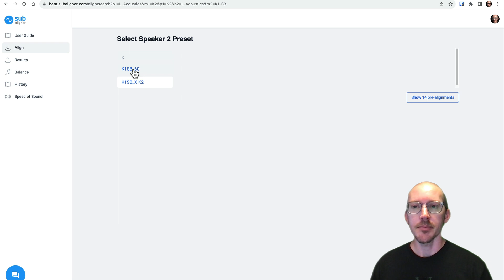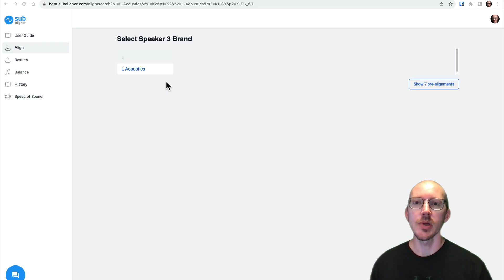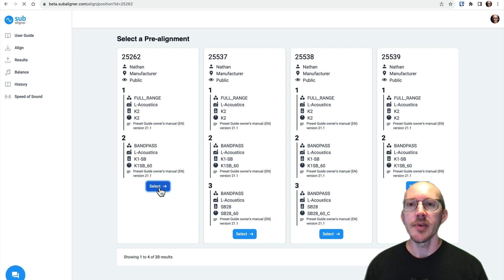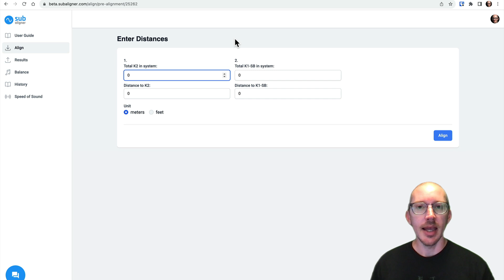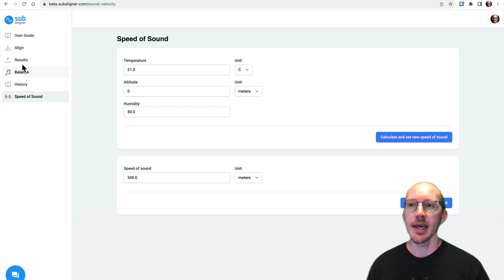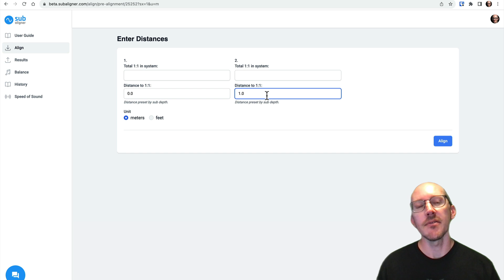Overview of SubAligner v2.0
Check out the new version of SubAligner. It's redesigned from the ground up to be faster, more reliable, and with new features to make your sound system alignment work even easier.